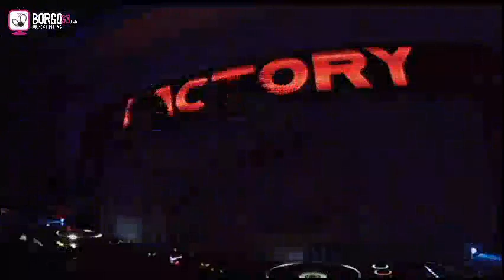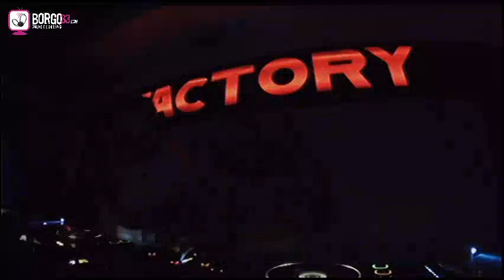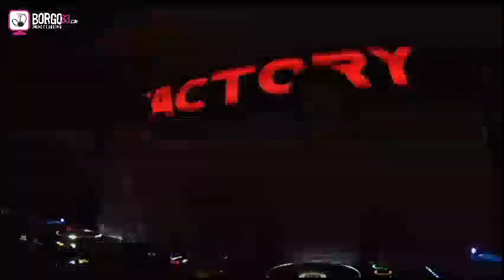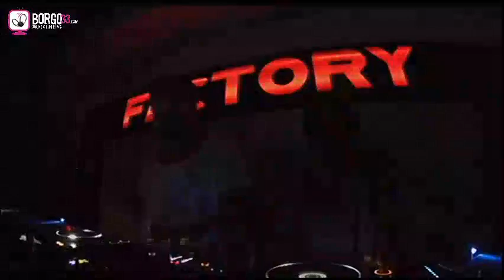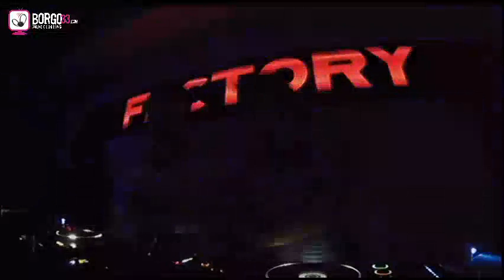Luca Marano & LRSN - X-ASS - borgo33.com